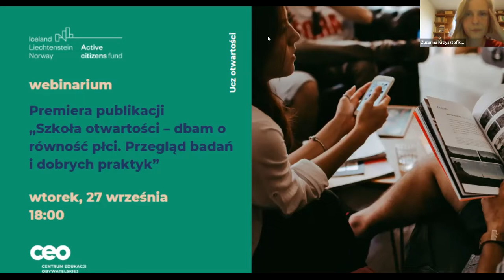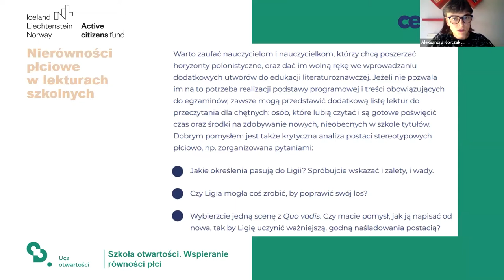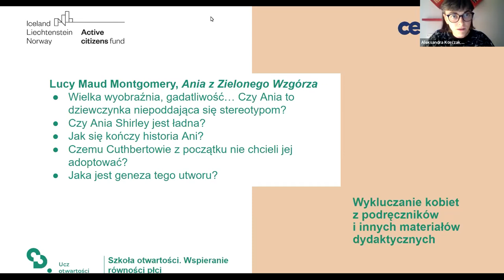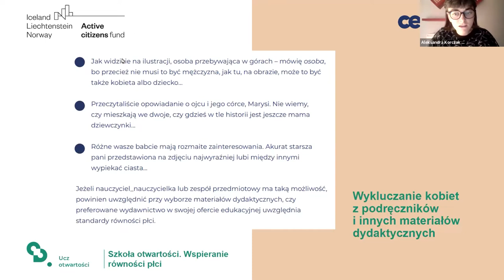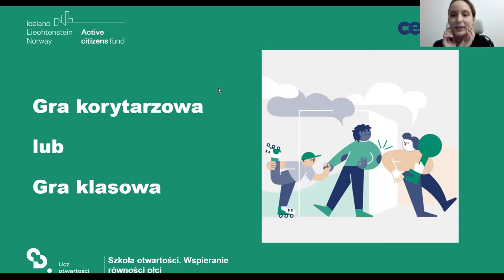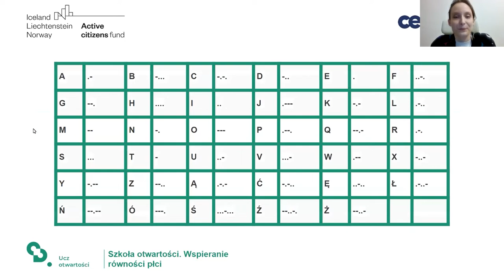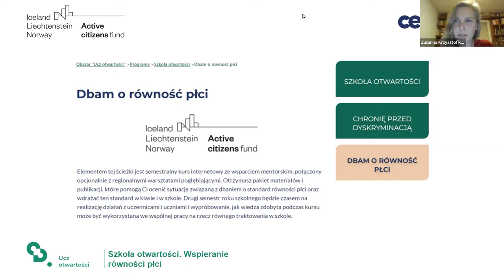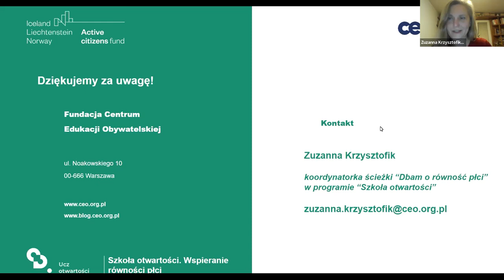Premiera publikacji „Szkoła otwartości – dbam o równość płci. Przegląd badań i dobrych praktyk”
Publikacja powstała w ramach programu „Szkoła otwartości. Dbam o równość płci”.
Więcej na temat ścieżki programu „Szkoła otwartości. Dbam o równość płci”

Projekt finansowany przez Islandię, Liechtenstein i Norwegię z Funduszy EOG w ramach Programu Aktywni Obywatele – Fundusz Regionalny.